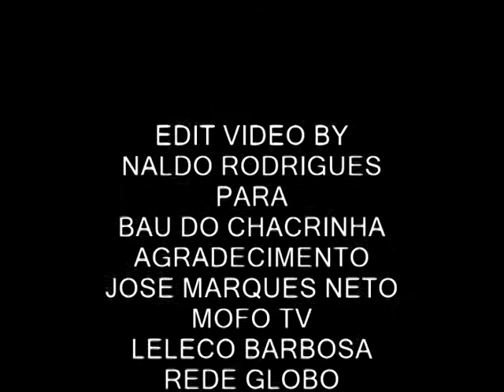AS CHACRETES E CHACRINHA CANTAM A MARCHA DA SEVERINA